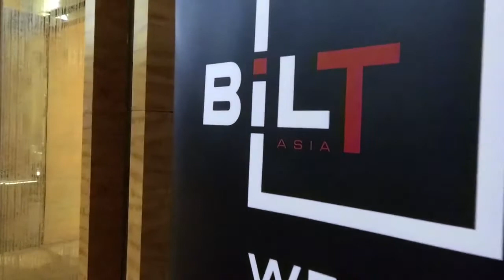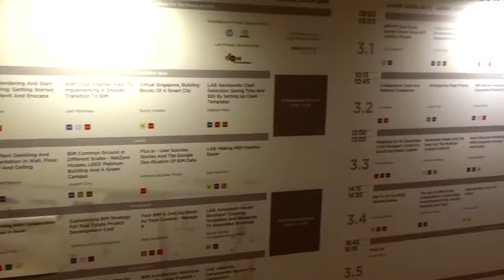Impressions from BILT Asia 2017 Singapore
Short recap of our experiences at BILT Asia 2017 Singapore